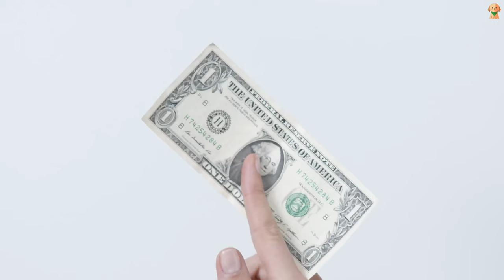TOP 10 MOST EXPENSIVE DOG BREEDS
Man's best friends can sometimes come with a hefty price tag. Although these prices many vary due to factors such as breeders and locations, some dog breeds have prices that are higher than others. If you are wondering which dog breeds are the most expensive and whey they are so expensive, stick around until the end of the video! We've compiled a list of the Top 10 most expensive dog breeds and the reasons why they are so expensive. The most expensive dogs in the world include: Irish Wolfhound, Akita, Saluki, Pharaoh Hound, Tibetan Mastiff, Löwchen, Chow Chow, English bulldog, Samoyed.

Welcome to Bark Source - the best dog community for pawrents and hoomans who love doggos! We bring to you interesting dog facts, weird dog facts, fun dog facts, dog behavior facts, and more! Stick around and enjoy!

(We post daily pupper videos!)